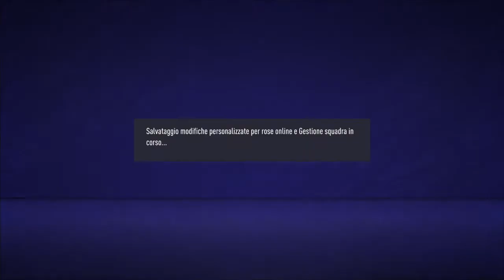FIFA 21_20210322141941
Napoli  Sampdoria